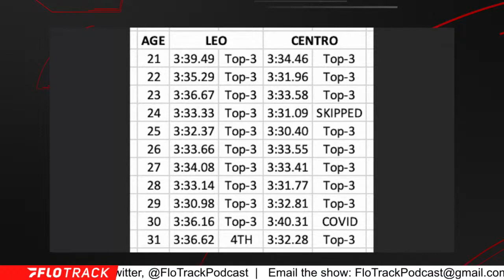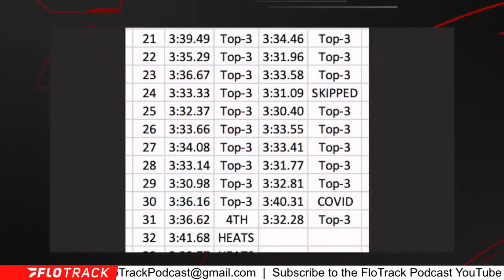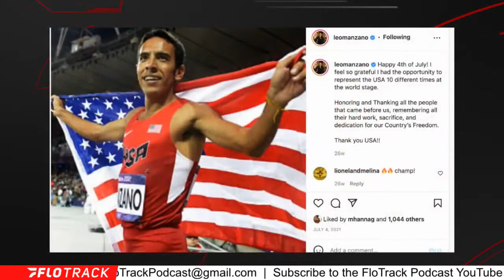Matt Centrowitz Is On Same Career Path As Leo Manzano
Kevin and Gordon compare the U.S. Championship performances of Leo Manzano and Matthew Centrowitz in the men's 1500m.